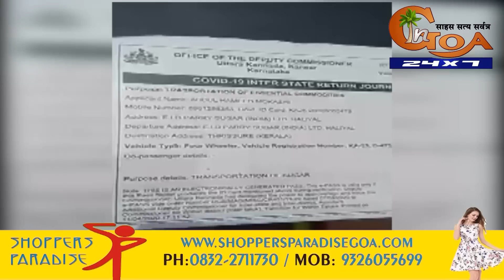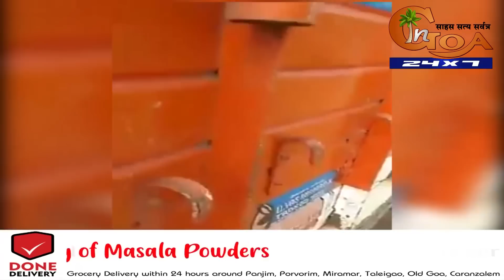WATCH: Miracle after crossing Goa border!, Cargo of truck carrying sugar turns into manganese ore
WATCH: Miracle after crossing Goa border!, Cargo of truck carrying sugar turns into manganese ore, locals shocked